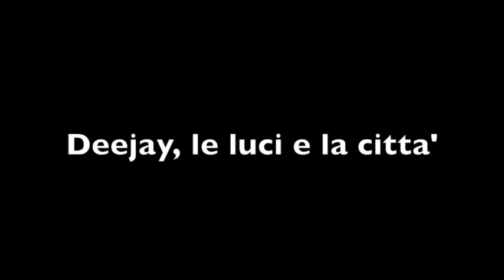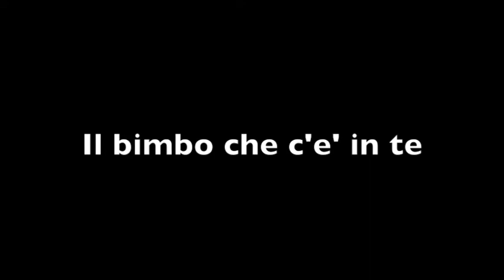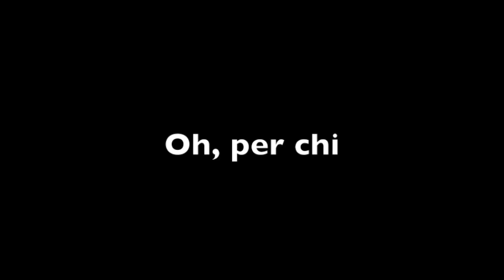Sharon Simonetta sings "MERRY CHRISTMAS FROM RADIO DEEJAY"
Canzone registrata con Fabio, per Radio Deejay.

This song has been produced with Fabio B and recorded for Radio Deejay! Goes on air during Holiday Season!!!